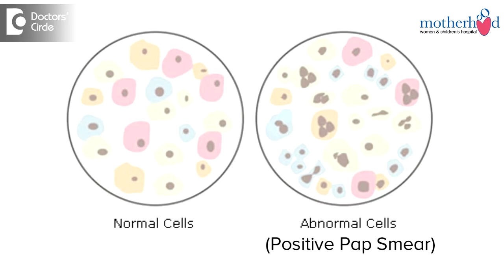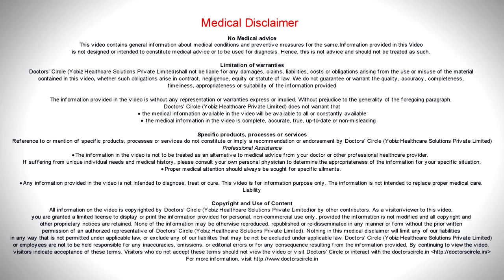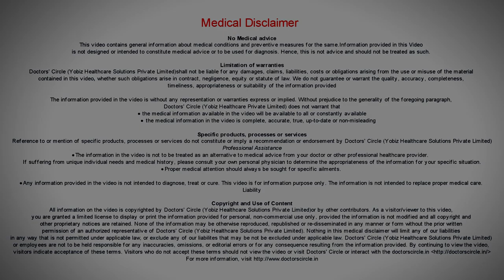Can I get pregnant if I have an abnormal pap smear? - Dr. Sapna Lulla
Being alarmed  or  worried  is  completely normally  when you are told that  your  pap smear  is  positive  or  you have  an abnormal  pap smear. So what is the pap smear all about? The pap smear is a screening test to detect abnormal cells. It is not a diagnostic test. It is important  to understand that  an abnormal pap smear does  not necessarily mean  that  you have cervical cancer, it only  means that  the cells  show  some  kind of  changes which are  not usually  normal. An abnormal pap smear may signify and inflammatory reaction, an infection, could be herpes, could be trichomoniasis, could be human papilloma virus, recently active sexually or cervical dysplasia or abnormal cells as  they are  otherwise  called. Can I get pregnant once I get an abnormal pap smear?   The answer to this question is a good yes. You can definitely get pregnant with an abnormal pap smear.  All you need to do is check with your care provider, regarding any of the screening updates before you get pregnant.